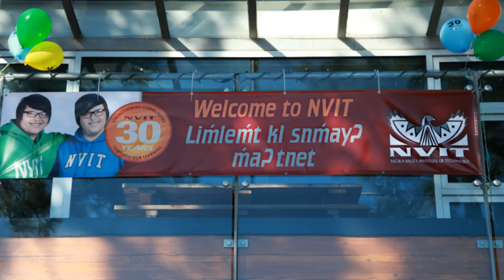NVIT 30 Years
A look at the events celebrated in 2014 to commemorate NVIT's 30th anniversary.
Nicola Valley Institute of Technology (NVIT) is located in Merritt, BC and has a second campus in Burnaby, BC which opened in 2007. NVIT is a full independent member of BC’s public post-secondary education system with legislated authority to grant its own course credits and transcripts. NVIT offers innovative, relevant credentials for future First Nation leaders in the fields of Health, Trades, Justice, Business, Early Childhood Education, University Transfer and Social Work.